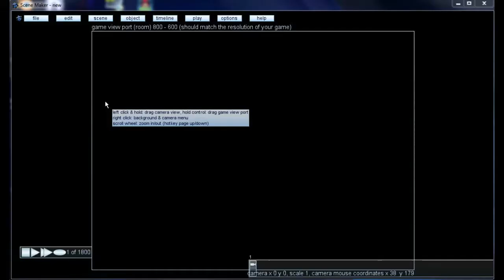Scene Maker: Example of a game menu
Example of a game menu
With Scene Maker you can build scenes for your GameMaker game with the sprites, backgrounds and sounds you use in your game. And play them in your game as video,  room transistion or main game menu.